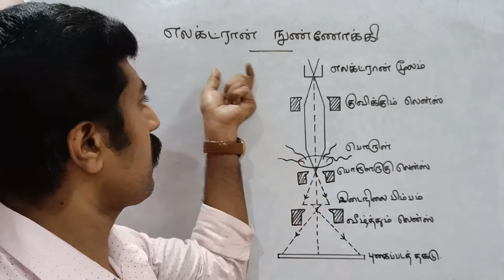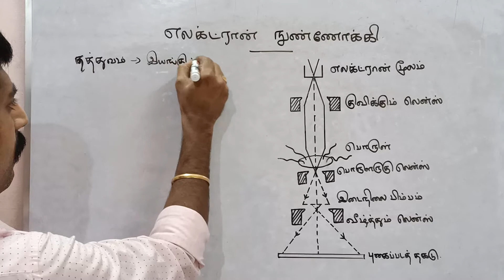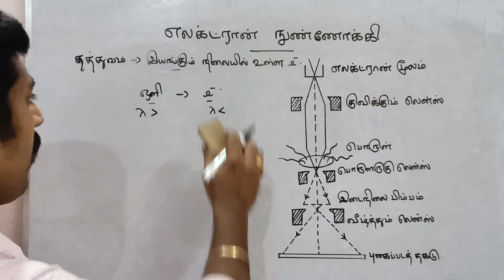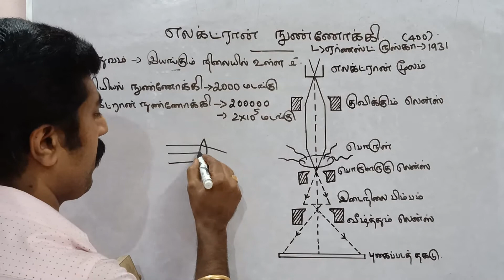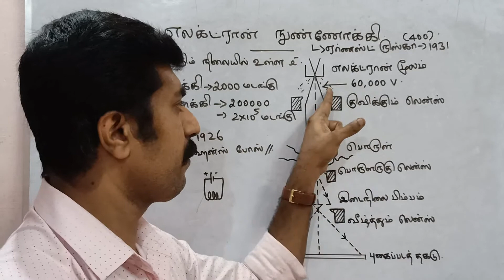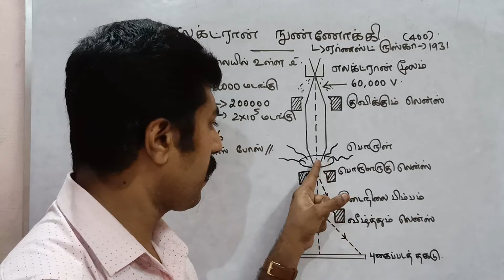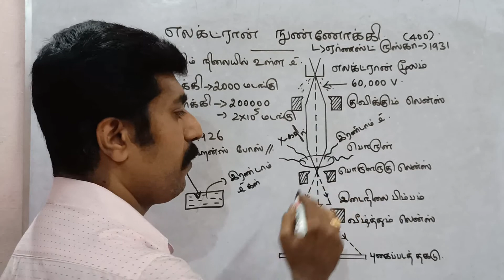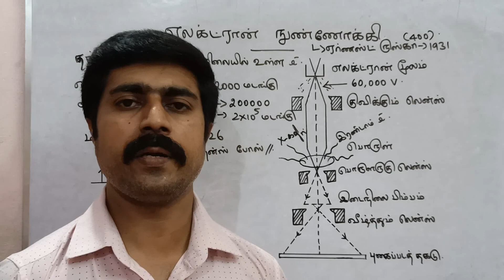எலக்ட்ரான் நுண்ணோக்கி|கதிர்வீச்சு &பருப்பொருளின் இருமைப் பண்பு|அலகு 8|12 இயற்பியல்|sky physics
1.WhatsApp group: sky physics 2.WhatsApp group: sky physics 2 3.